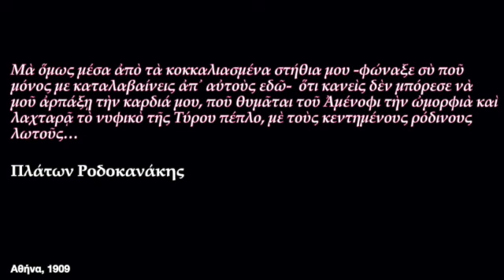Πλάτων Ροδοκανάκης ~ Ο Μονόλογος της Μούμιας